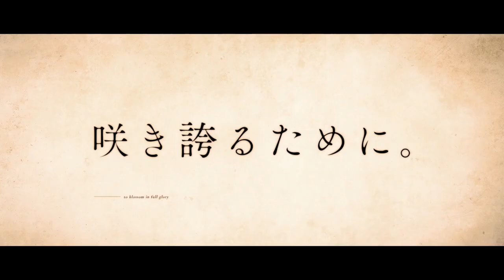Spy Classroom | Official Trailer 2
Spy Classroom (Spy Kyōshitsu or Spy Room) light novel series is getting a television anime adaptation, will be aired on January 5, 2023
Plot: The series begins following a devastating military conflict, countries fight their wars in the shadows. One unusual spy, Klaus, has never failed on the job despite his quirks, and he is building a team to take on an Impossible Mission—one with over a 90 percent chance of failure. However, his chosen members are all washouts with no practical experience. They'll have to use every trick in the book (and some that aren't) to prove they're up to the task.

Alternative Titles:
Spy Room
Spy Kyoushitsu
スパイ教室

Genres: Action, Comedy, Mystery, Romance

Casts:
Lily: Sora Amamiya
Grete: Miku Ito
Sybilla: Nao Toyama
Monica: Aoi Yuki
Thea: Sumire Uesaka
Sarah: Ayane Sakura
Annette: Tomori Kusunoki
Klaus: Yuichiro Umehara

Staffs:
Original: Takemachi (published by KADOKAWA Fantasia Bunko Co., Ltd.)
Original illustration: Tomari
Director: Keiichiro Kawaguchi
Series composition: Shinichi Inozume
Character design: Sumie Kinoshita
Animation production: feel.

© Takemachi / Tomari / KADOKAWA / "Spy Classroom" Production Committee

Spy Classroom,
spy classroom trailer,
spy classroom anime trailer,
spy classroom anime,
Spy classroom light novel,
Spy classroom anime release date,
spy room,
spy room anime,
spy room trailer,
spy room anime trailer,
Spy room ln,
Spyroom,
Spy room light novel,